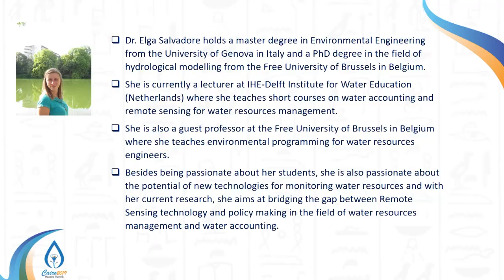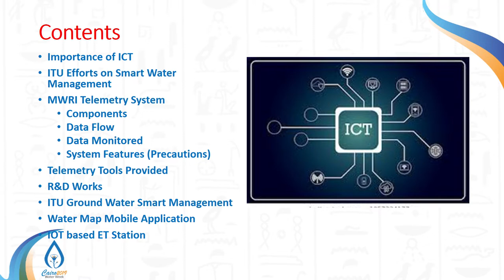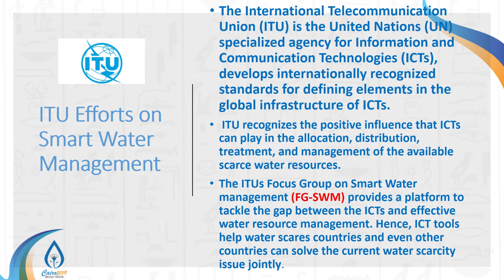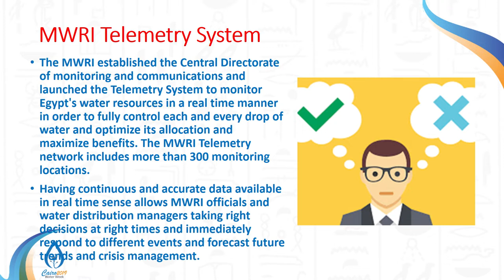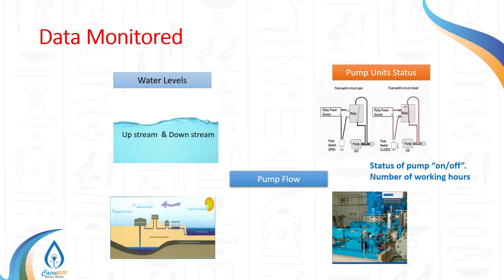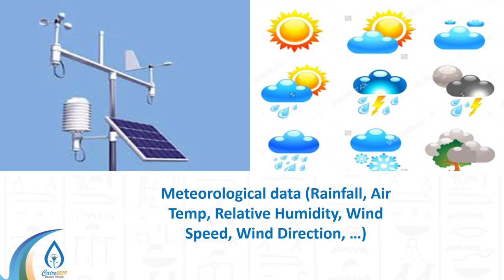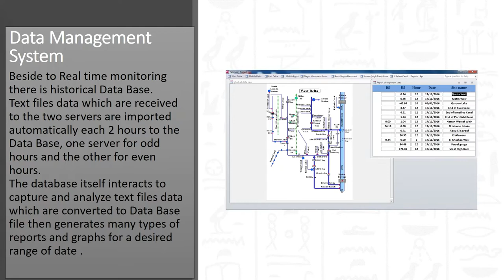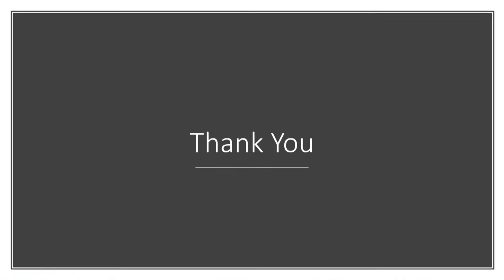CWW 2019 PS3 : Dr Ayman ElSayed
Dr. Ayman ElSayed Head of Monitoring communication information and assets sector MWRI Egypt